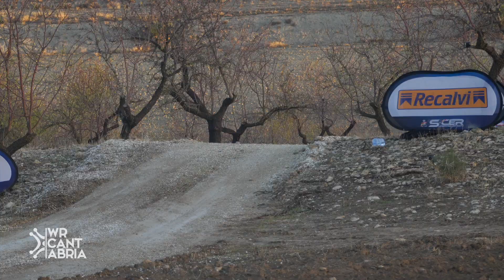Rally Ciudad de Granada 2023